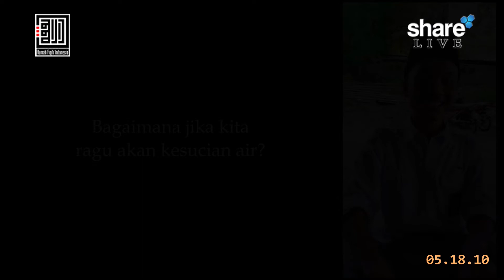Yas'alunak 43, 03 Maret 2018 - Ustadz Luky Nugroho, Lc.